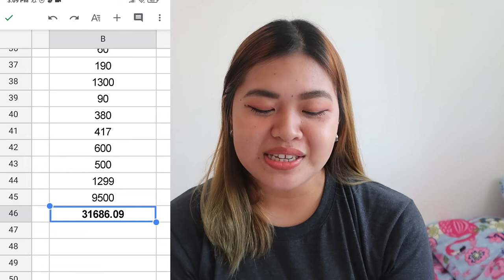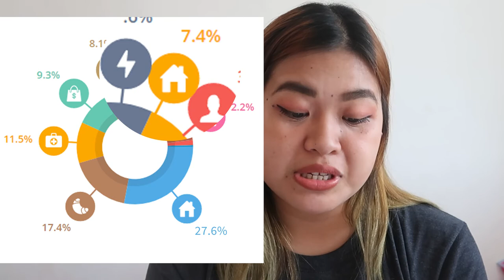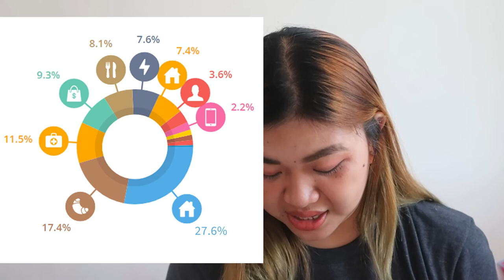How Much a 29-yr old Spends in a Month (Pandemic Edition)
APAKAGASTOS NI TE